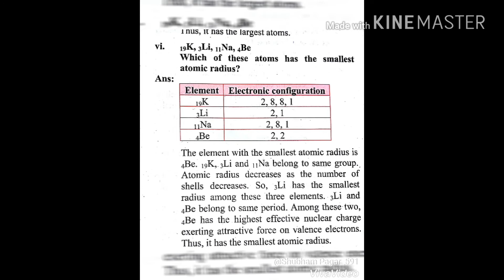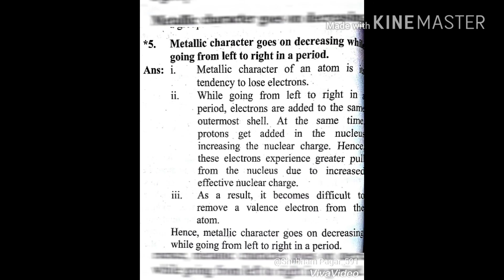2. Periodic classification of elements science part 1 STD 10th very easy answers